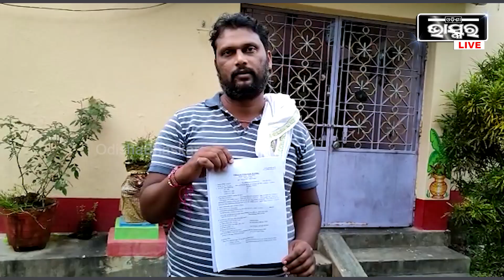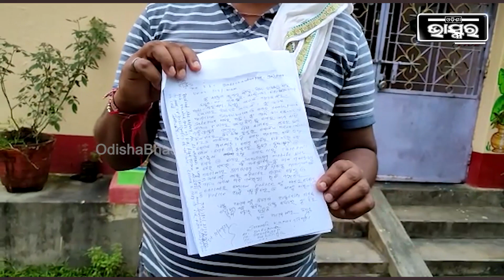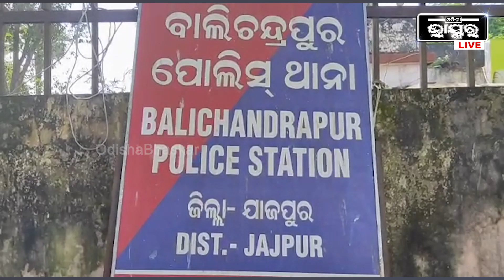ଧରାପଡିଲା ପରେ ବାହାନା କରୁଛନ୍ତି ହାଇୱେ ଲୁଟେରା